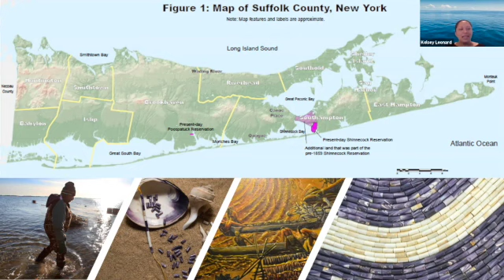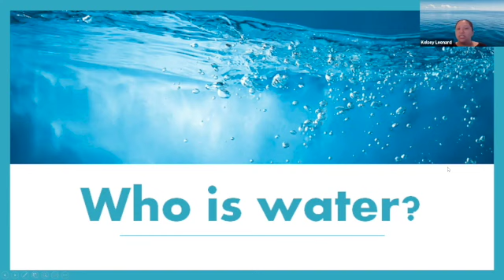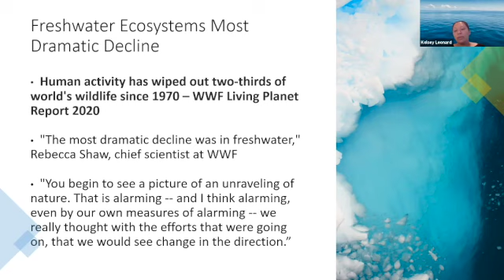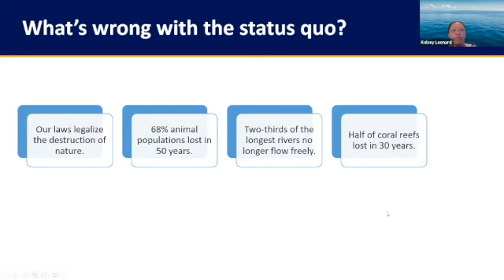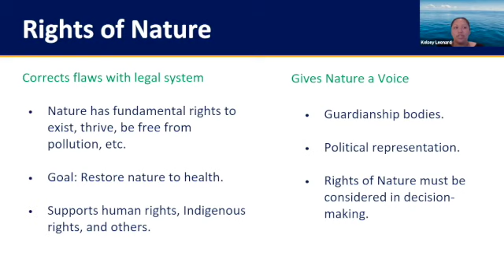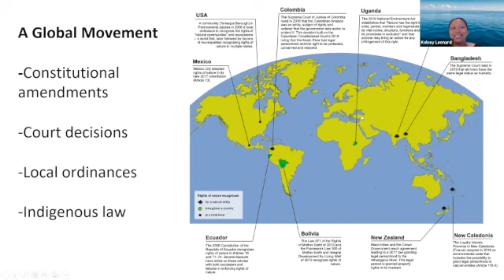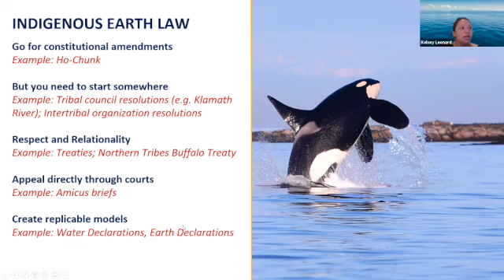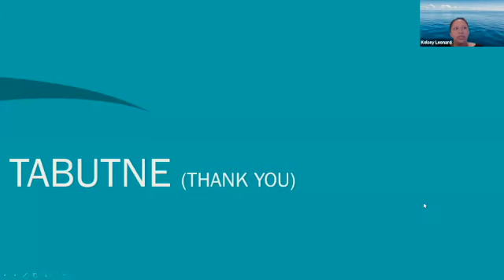Indigenous Water Justice, Governance, & Sustainability | Dr. Kelsey Leonard, Shinnecock Nation